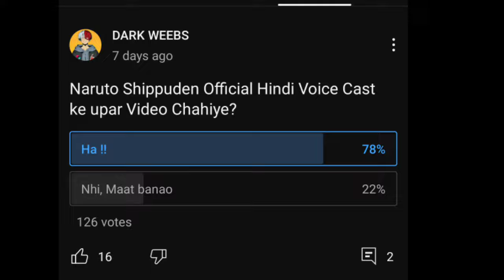Naruto Shippuden Hindi Dubbing Artist | Sony Yay | DARK WEEBS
🔍All video photo and clips credit goes :) Real owner

💥 Tag -

Thank's For Watching And Thanks For Supporting Us.